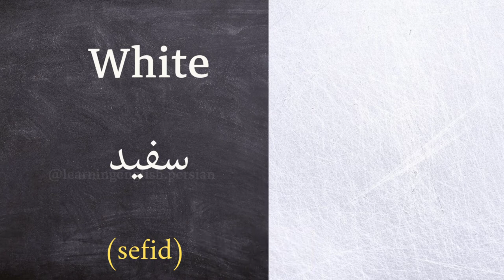Colors in farsi (persian). رنگها به فارسی و انگلیسی